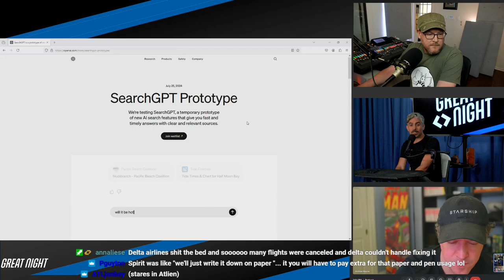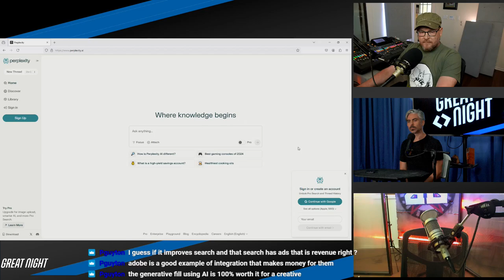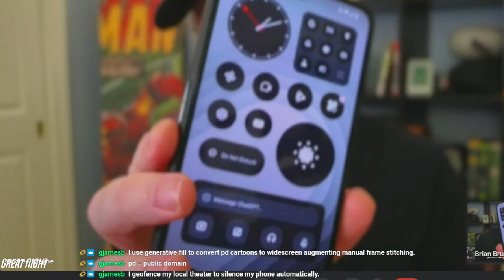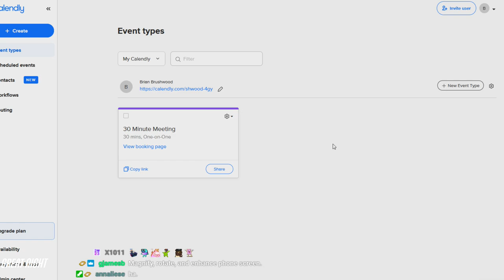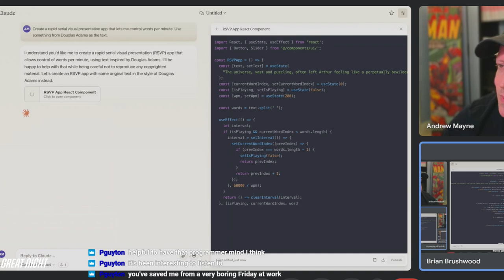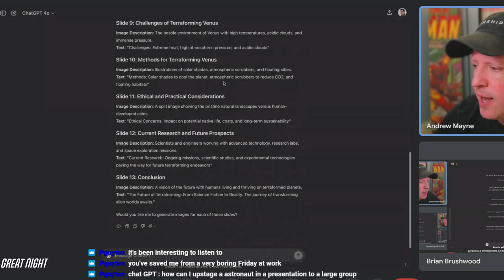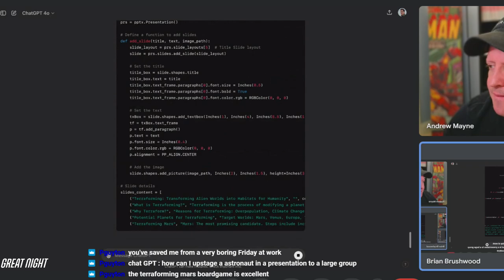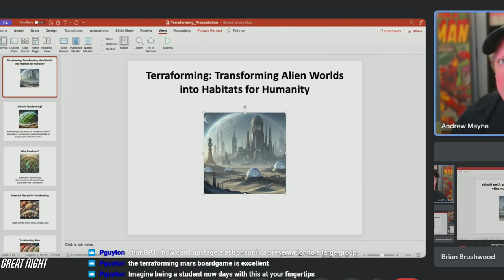Weird Things Ep. 576